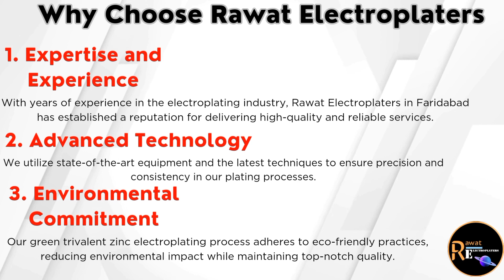Green Zinc Electroplating| Benifits of Green plating| Rawat Electroplaters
Benefits of Green Trivalent Zinc Electroplating

1. **Eco-Friendly:** Free from toxic hexavalent chromium, our green trivalent zinc plating process is safer for the environment and complies with global environmental standards.
2. Corrosion Resistance: Provides superior corrosion protection, significantly extending the lifespan of metal parts.
3:- Enhanced Appearance Offers a bright, aesthetically pleasing finish that improves the overall look of the plated items.
4:- Cost-Effective Reduces the need for frequent maintenance and replacements, offering long-term cost savings.
5:- Regulatory Compliance: Meets international standards and regulations, making it suitable for use in various industries worldwide.

Why Choose Rawat Electroplaters?

1. Expertise and Experience With years of experience in the electroplating industry, Rawat Electroplaters in Faridabad has established a reputation for delivering high-quality and reliable services.
2. Advanced Technology We utilize state-of-the-art equipment and the latest techniques to ensure precision and consistency in our plating processes.
3. Environmental Commitment: Our green trivalent zinc electroplating process adheres to eco-friendly practices, reducing environmental impact while maintaining top-notch quality.
4. Customized Solutions: We offer tailored electroplating solutions to meet the specific needs of various industries, ensuring optimal performance and durability.
5. Customer Satisfaction: Our dedicated team is committed to providing exceptional customer service, ensuring timely delivery and exceeding client expectations.